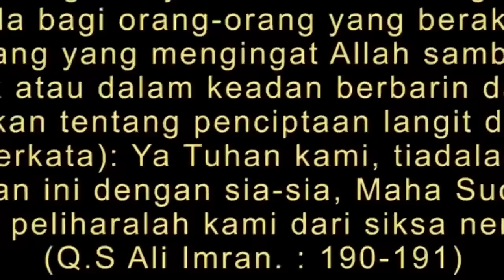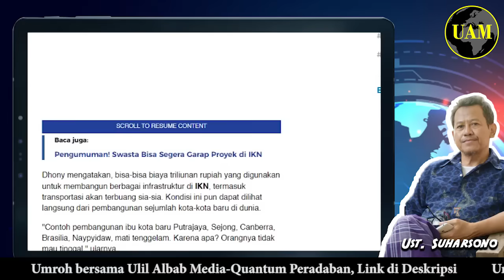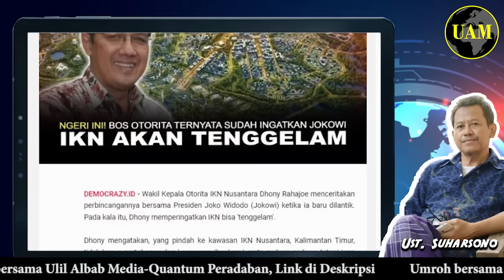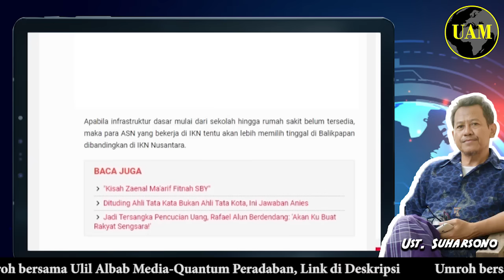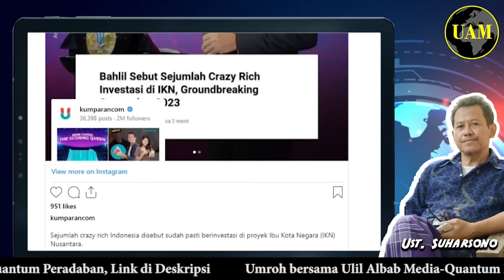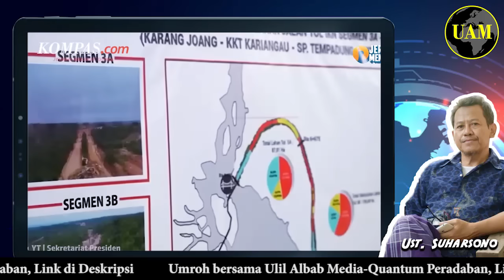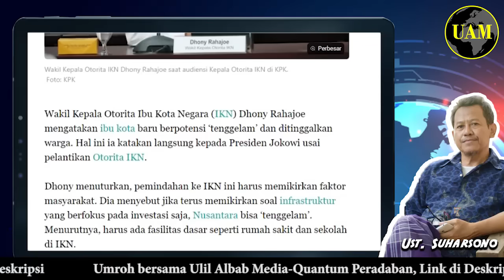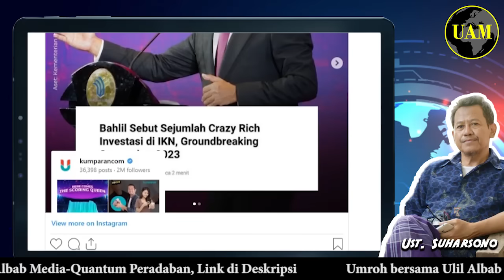Wakil Otorita IKN...!! Ingatkan Jokowi, IKN Bisa Tenggelam, Tapi Kenapa Nekad; Gimana...?!